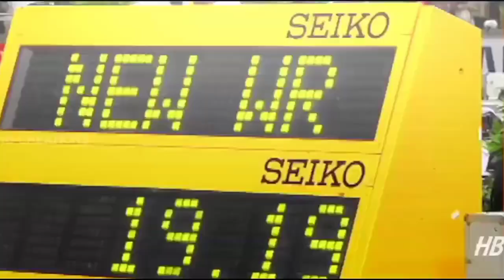⚡Alan walkar ⚡song ⚡ version in 🔥🔥🔥Usain Bolt 🔥🔥🔥mass ⚡mass ⚡whatsapp status and video😎😎😎😎😎😎😎😎😎😎😎😎